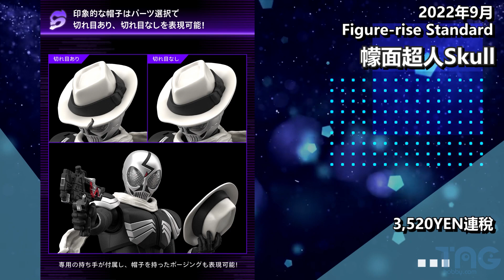[動漫消息] HOBBY NEXT PHASE 2022 SPRING 3/14 新商品公開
HOBBY NEXT PHASE 2022 SPRING 3/14 新商品公開

◆開始 0:00
2022年7月 HG Amplified IMGN 龍神丸 5,500YEN連稅 0:08
2022年9月 RG 勇者王 GaoGaiGar 6,600YEN連稅 0:58
2022年9月 Figure-rise Standard ULTRAMAN SUIT TIGA -ACTION- 3,300YEN連稅 1:58
2022年7月 Figure-rise Standard 幪面超人W Fang Joker 3,520YEN連稅 2:23
2022年9月 Figure-rise Standard 幪面超人Skull 3,520YEN連稅 2:58
2022年7月 Pokemon Plastic Model Collection Click !! 11 小火龍 715YEN連稅 3:33
2022年9月 Figure-rise Standard Amplified Alphamon 4,950YEN連稅 3:43